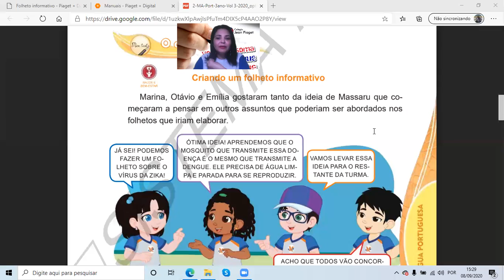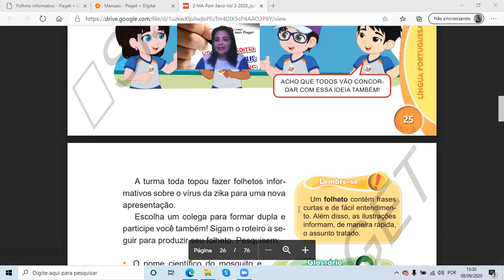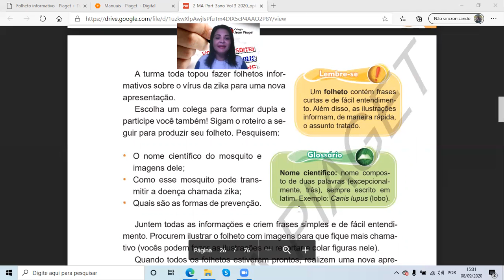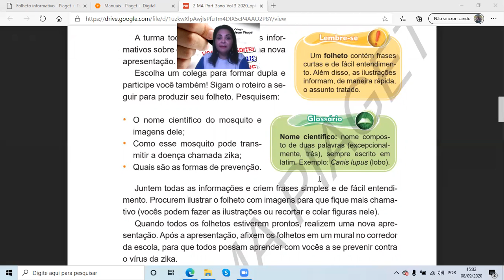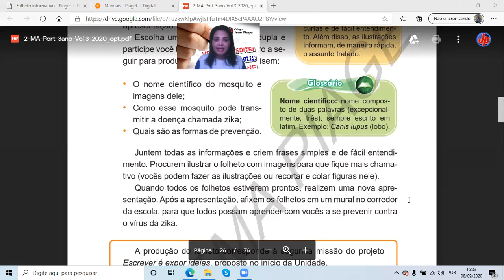3º Ano - Português (Pgs: 25 e 26)